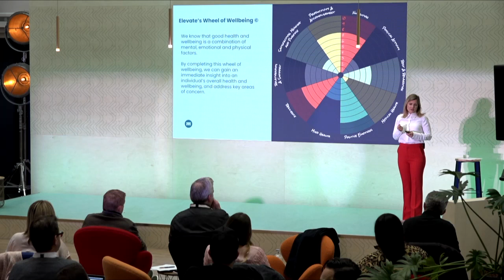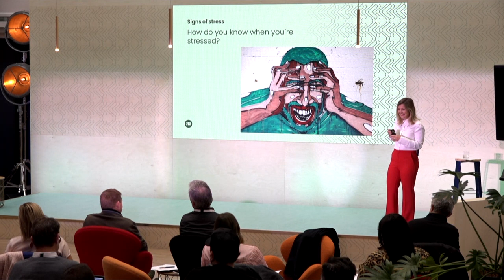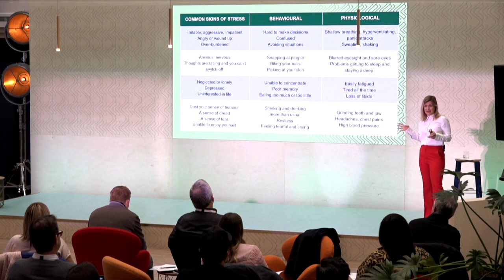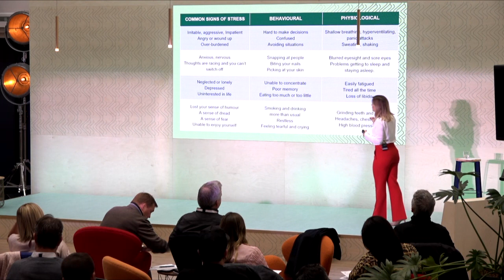Stress | Lucy Faulks-Barnard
Speaker Agency UK ABOUT US

Speaker Agency UK is experienced in planning conferences, seminars and corporate training programs in Banking, Pharmaceuticals, Automotive, GSM, Energy, FMCG, Cosmetics, Retailing and other industries with Opinion Leaders, Celebrity & Motivational Speakers, Trainers and Consultants.